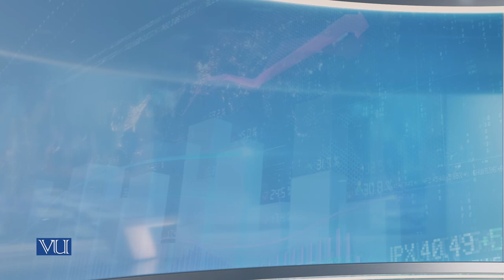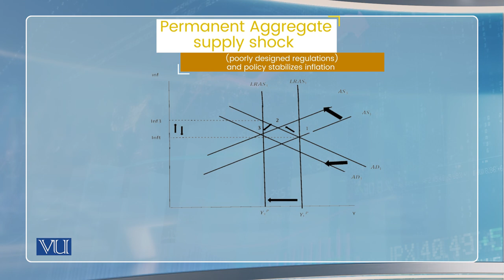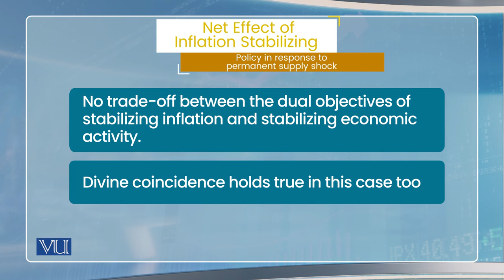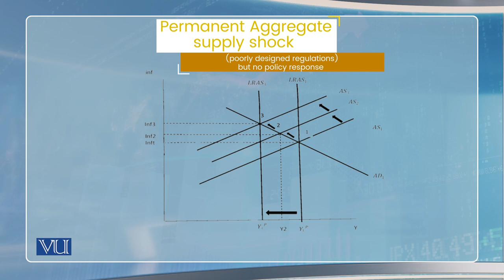Monetary Policy Theory - 2: Permanent Aggregate Supply Shock | Monetary Economics | ECO604_Topic065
Topic065: Monetary Policy Theory - 2, Permanent Aggregate Supply Shock,